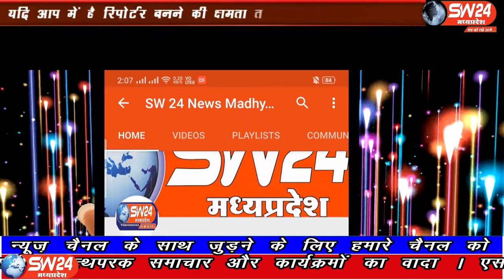SW 24 News Madhyapradesh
खण्डवा जिले के मूंदी क्षेत्र के किसानो ने एकजुट होकर अपनी आवाज बुलन्द की है। मुंदी से शाहरुख मंसूरी की रिपोर्ट